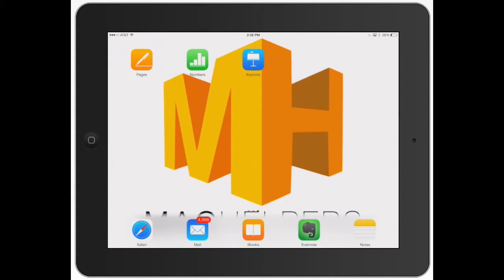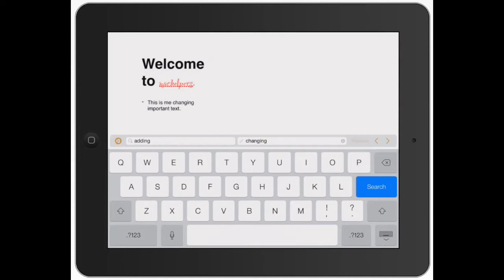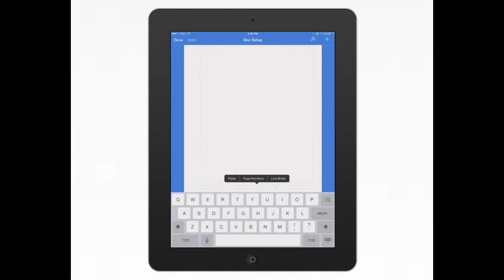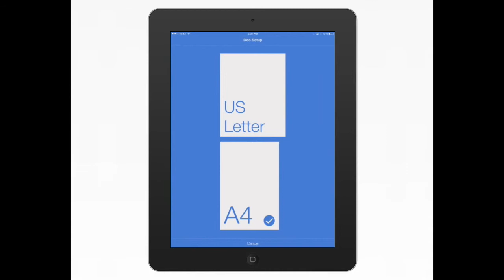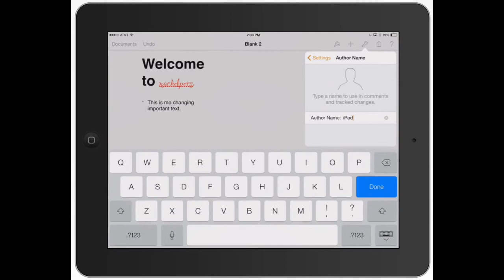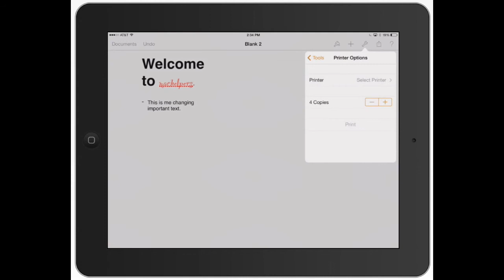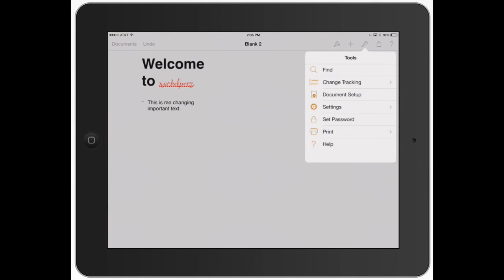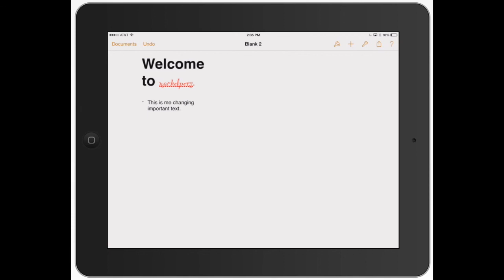Pages for iPad: Using the wrench tool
- Using the wrench tool, aka how to format a document in Pages on your iPad or iPhone. Think of the Wrench tool in Pages like the system preferences for your document.  The Wrench is your tool for finding and replacing specific words or phrases, track changes while editing your document, adjusting the dimensions of your document as a whole, turn off or on other tools and features and even a spot to get more help.  The wrench tool is also where you will be able to add headers and footers, set passwords for your document, and adjust how Pages works like adjusting the ruler, making comments and much more.

For more tips, tricks, and special offers or to just ask us a question, "Like" us